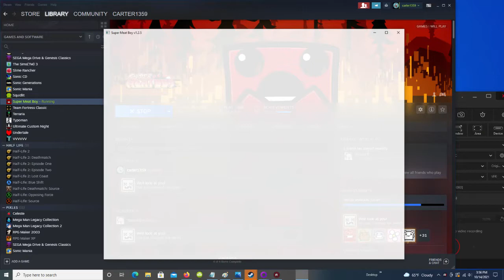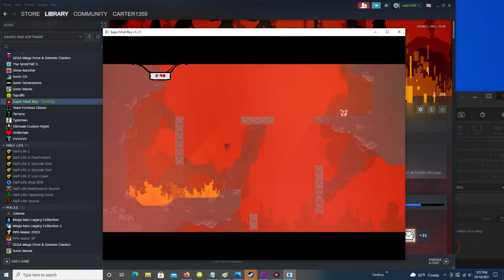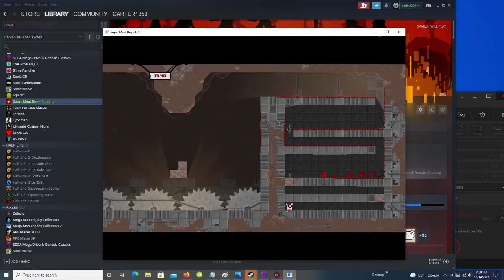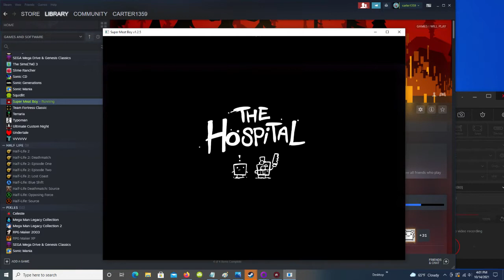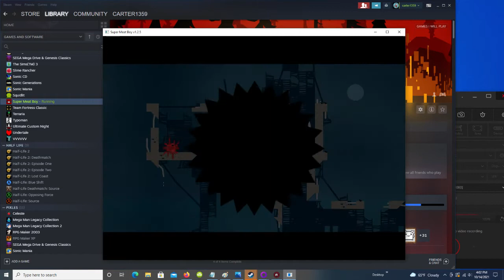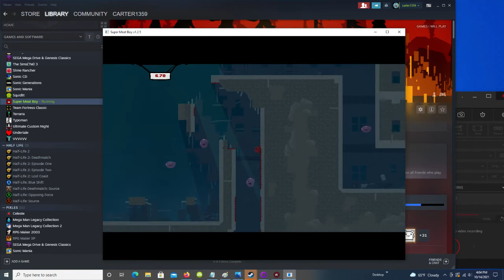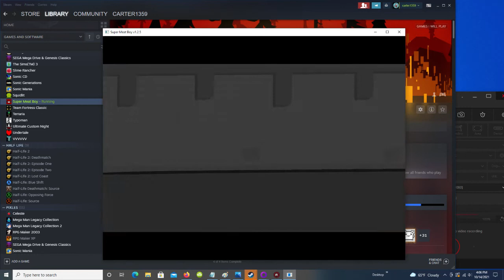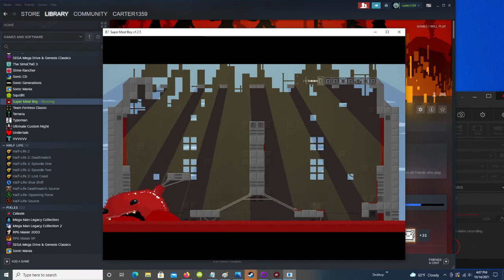super meat boy forest & hospital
Developer(s) Team Meat
Publisher(s) Team Meat
Designer(s)

    Tommy Refenes
    Kyle Pulver
    Ryan Anderson
    Daniel Linssen

Programmer(s) Tommy Refenes
Artist(s)

    Lala Fuchs
    Paul ter Voorde

Composer(s)

    Matthias Bossi
    Jon Evans

i decided to play a very good and one of the best games